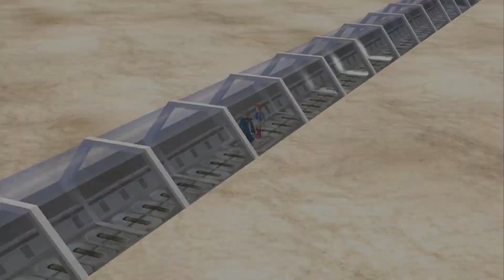Pokémon Colosseum | Parte 19 | Revanchas y Mi Último Pokémon - Guía al 99%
Tenemos las últimos 2 revanchas contra los Admins y conseguimos al último integrante del Team 😎